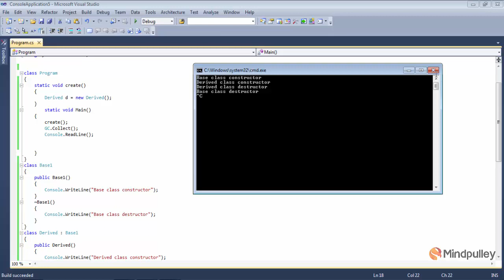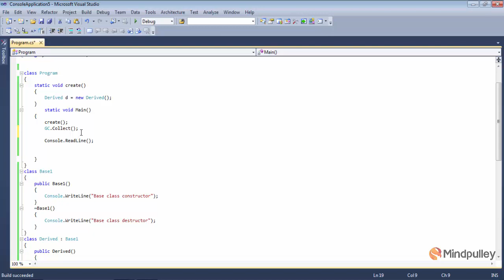137 Constructors and destructors - C# LANGUAGE TUTORIALS IN HINDI